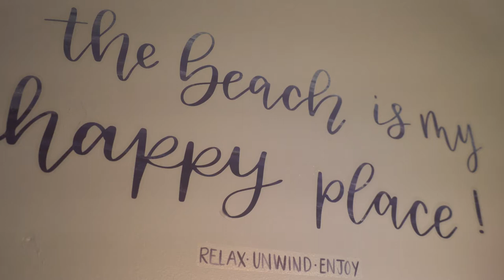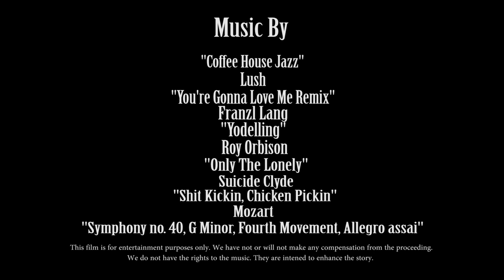Second Chance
A woman experiments with her sexuality when she brings another woman home after their date.